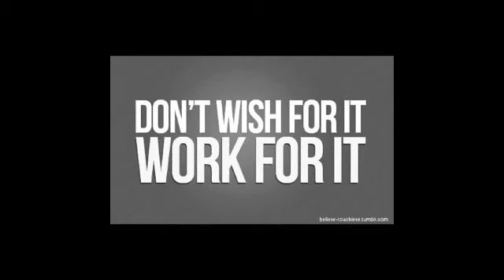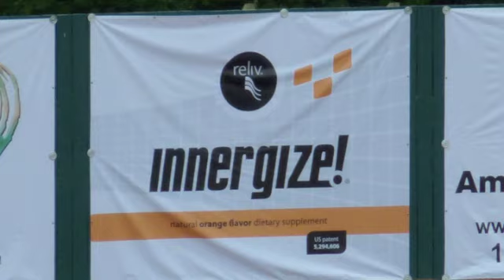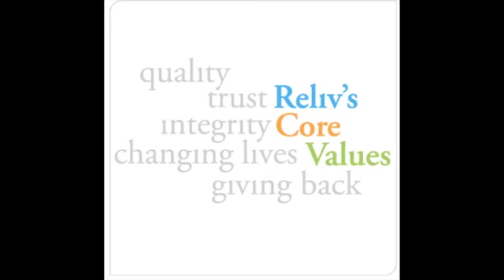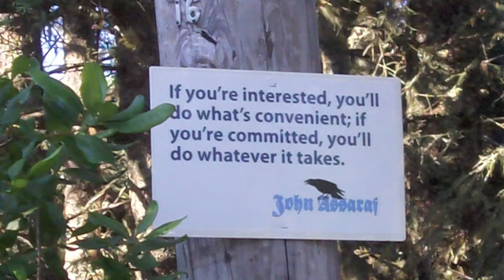Healthy and I Know It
I'm healthy and I know it thanks to reliv.  No more guessing whether or not I'm getting what my body needs to perform at its peak.